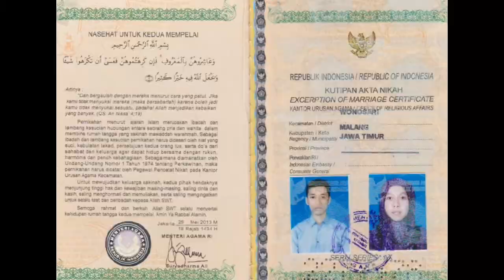Perjalanan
Adam Hanif Story